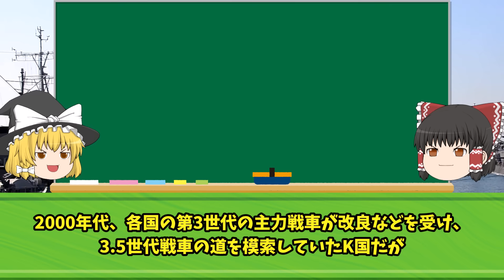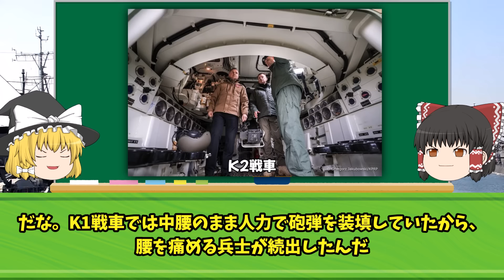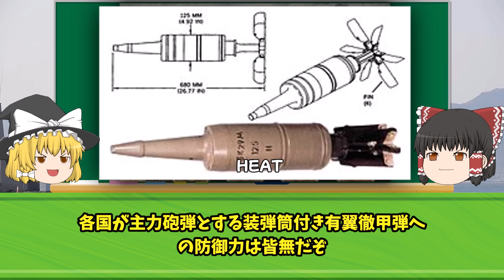韓国「K-2戦車は我が国の誇りだ！」だが次の瞬間...韓国軍発狂w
iStock.com/Purplevideos,circotasu,baileystock,komisar,viafilms,3DSculptor,PlotPhoto,snksnksnksnksnk,jjneff,designprojects,AvigatorPhotographer,felixmizioznikov,vesperstock,Treedeo,mutra,Yuri_Arcurs